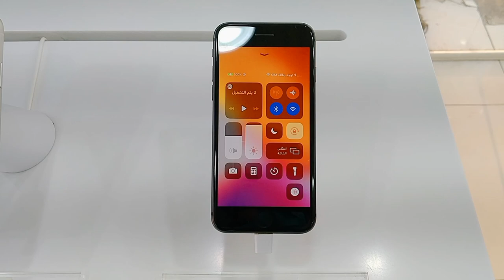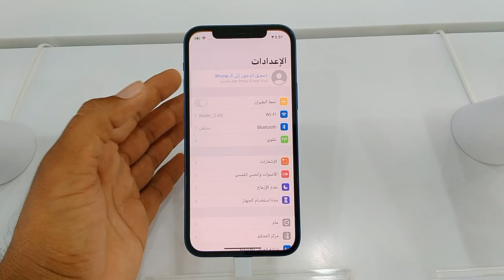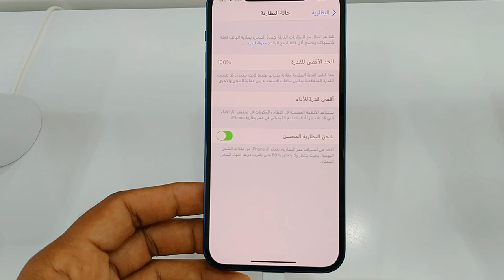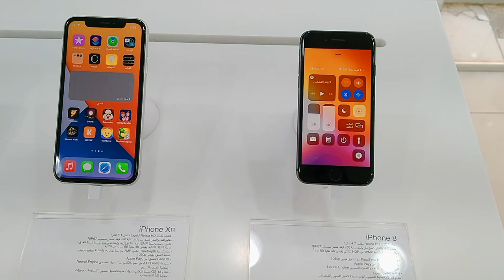Apple iPhone 8 iPhone XR iPhone 12 iPhone 11pro and iPhone 11pro max Review and Price in 2021,